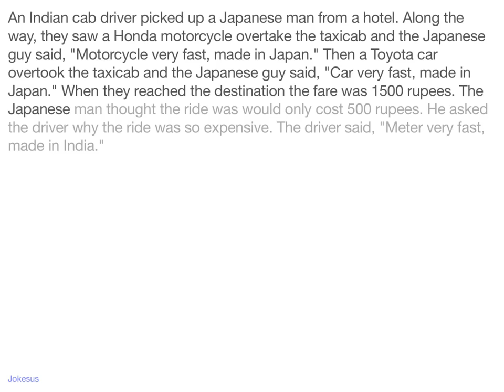Jokes - An Indian cab driver picked up a Japanese man from a hotel. Along the way, they saw a Honda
Joke :
An Indian cab driver picked up a Japanese man from a hotel. Along the way, they saw a Honda motorcycle overtake the taxicab and the Japanese guy said, "Motorcycle very fast, made in Japan." Then a Toyota car overtook the taxicab and the Japanese guy said, "Car very fast, made in Japan." When they reached the destination the fare was 1500 rupees. The Japanese man thought the ride was would only cost 500 rupees. He asked the driver why the ride was so expensive. The driver said, "Meter very fast, made in India."